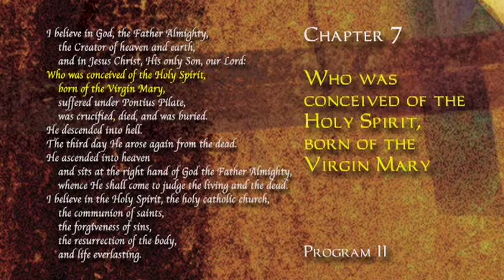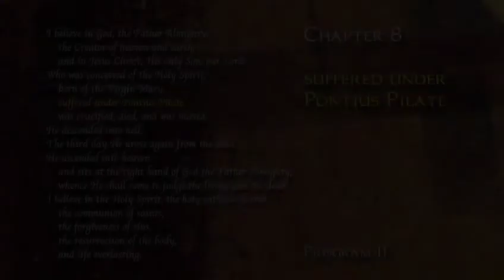The Apostles' Creed | Abridged Version | Episode 7 | The Godman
Session 7: The Godman explores the importance of the hypostatic union through Christ's unique birth.

Why does the Incarnation matter? Session 7: The Godman explores the importance of the hypostatic union through the circumstances of Christ's unique birth, and what it means to be the "Second Adam."

The Apostles' Creed is a living link that takes us over centuries to the Early Church. It's a bond that unites believers today from diverse cultures and traditions. It's a concise summary of Biblical faith taught to new believers in the Early Church prior to their being baptized.  Here is a two-hour abridged version of the nine-hour curriculum series by award-winning producer-director T.N. Mohan and a special release as part of Christian History Institute's 25th anniversary celebration. The programs demonstrate the timeless power and importance of the Creed and feature an international and interdenominational cast of notable theologians: Dr. N.T. Wright, Bishop of Durham
Dr. Robert Mulholland, Professor of New Testament, Asbury Theological Seminary
Dr. Alister McGrath, Professor of Historical Theology, Wycliffe College, Oxford
Dr. Derek Tidball, Principal, London School of Theology
Dr. Kallistos Ware, Bishop of Diokleia, Oxford
Dr. Martin Marty, Professor of Theological Seminary, London School of Theology
Dr. William Johnson, former Professor of New Testament Theology, Andrew University
Dr. Peter Contrell, former Principal, London School of Theology
Mark Galli, Managing Editor, Christianity Today
Rev. Richard Bewes, former Rector, All Souls Church, London
Dr. Timothy Dudley-Smith, Bishop of Salisbury. The series traces the origin of the Apostles' Creed, placing it in its historical context, and theologians discuss each phrase of the Creed, emphasizing its relevance and application to our lives today.

Director: TN Mohan
Starring: Dr. N.T. Wright, Dr. Robert Mulholland, Dr. Alister McGrath, Dr. Derk Tidball, Dr. Martin Marty